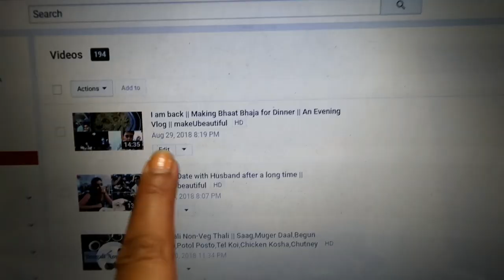Making Two Authentic Bengali Recipes || A Small Giveaway for You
hello everyone.

XOXO
Moumita